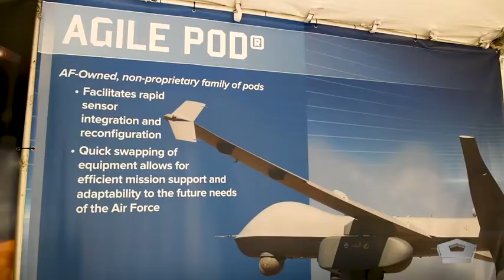Lab Day 2019 🇺🇸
🔴 [Author]:
Video by Robert Buchwald

🔴 [Unit]:
Defense.gov

🔴 [Description]:
The Defense Department’s 2019 Lab Day highlighted the work of scientists and researchers from across the department and military services. DOD’s labs focus on the research and development needed to provide next-generation capabilities to warfighters.

Video by Navy Petty Officer 3rd Class Jose Najera, DOD

🔴 [Tags]:
dgov, featured videos, lab day, lab day 2019

🔴 [VIRIN]:
190430-D-DD908-332